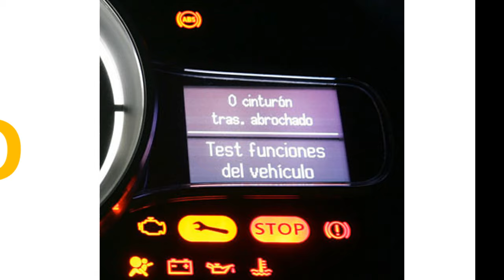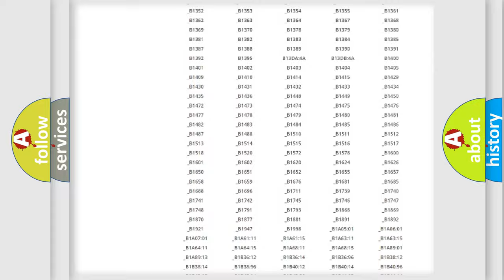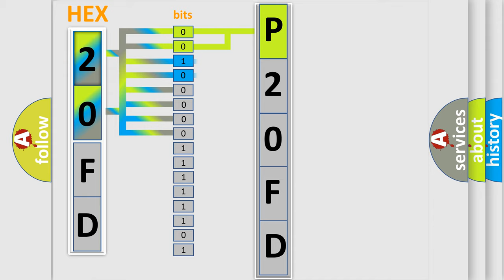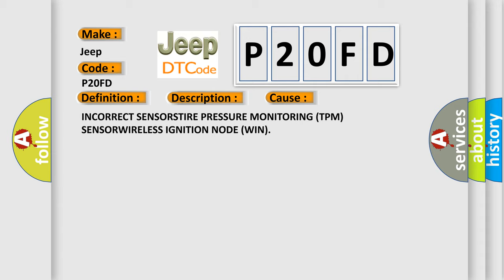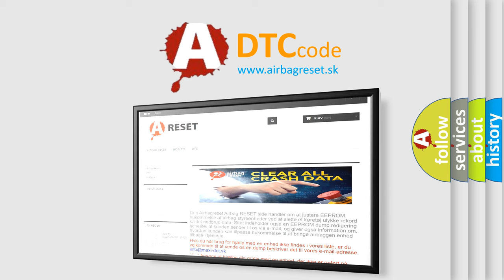DTC Jeep P20FD Short Explanation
Contents:
0:21 Basic DTC analysis according to OBD2 protocol standard.
1:48 Insight into programming
2:58 A diagnostically understandable description of the Diagnostic Trouble Code
3:05 Basic error definition

Make:
Jeep
Code:
P20FD
Definition:
Tire Pressure Sensor 2 Internal
Description:
The tire pressure sensor actively monitors the air pressure and air temperature inside the tire, the sensor internal battery status, and the radial acceleration of the wheel. Each sensor has a unique ID code. The sensor transmits the data at regular intervals via an encoded signal to a receiver circuit located in the Wireless Ignition Node (WIN).
Cause:
INCORRECT SENSORSTIRE PRESSURE MONITORING (TPM) SENSORWIRELESS IGNITION NODE (WIN)